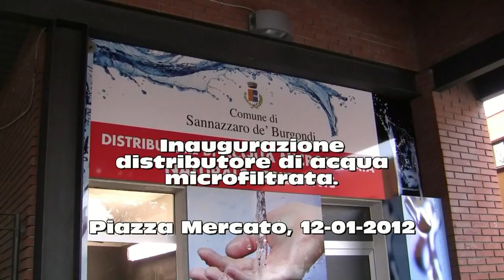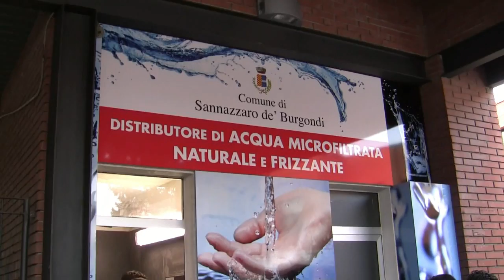Acqua microfiltrata.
Alcuni momenti dell'inaugurazione del distributore di acqua microfiltrata naturale e frizzante di INTERMARK SRL.

Sannazzaro de' Burgondi (PV), Piazza Mercato , 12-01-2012.